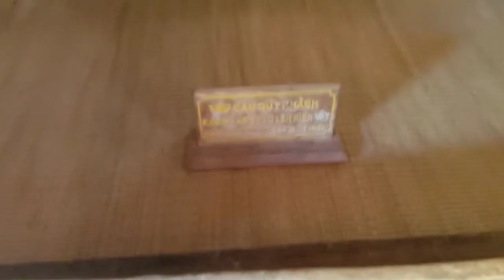[ Vlogs Travel ] Tập 9 tham quan Nhà ngoại của Bác ° có gì hay ? | Ngọc Trân TV